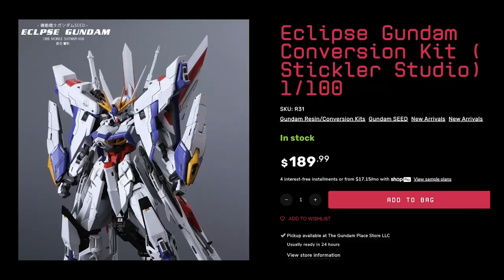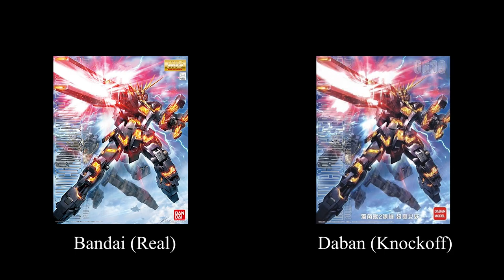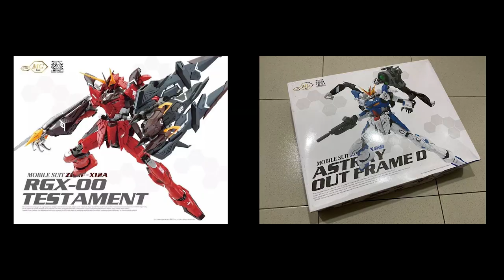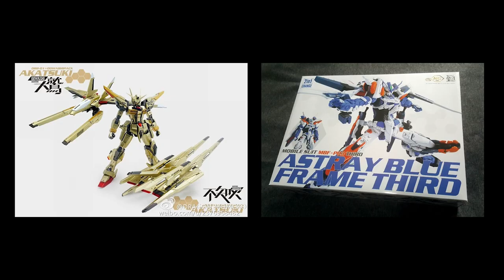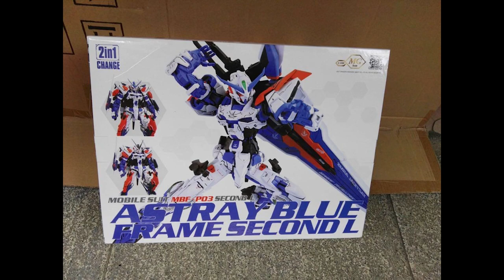What are Third Party Model Kits? Do you actually know how to define it?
This video might trigger the Church of Bandai or Bandai Loyalists...

0:00 Intro
1:12 Complete Breakdown of Non-Bandai
7:06 Closing Thoughts

"Our Gunpla Story” by Hz. Audioworks